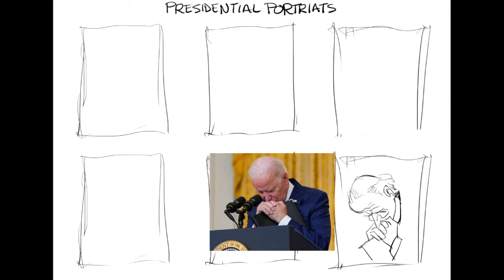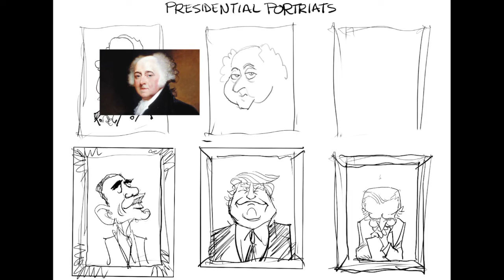Presidential portraits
Book: DrawingTheRightWay.com